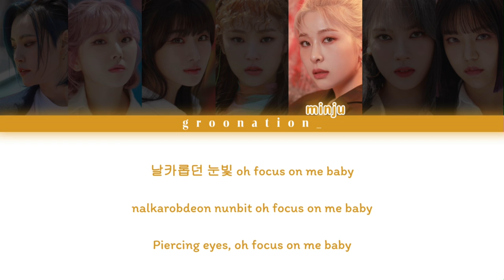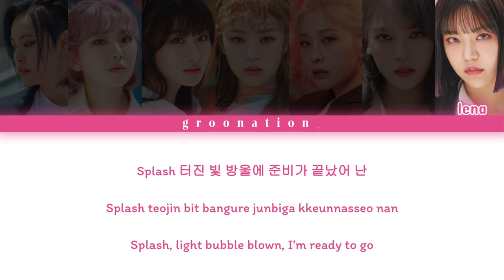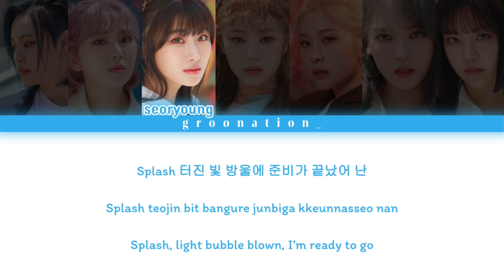How Would GWSN Sing "FLASH" by Rocket Punch!? | Han/Rom/Eng